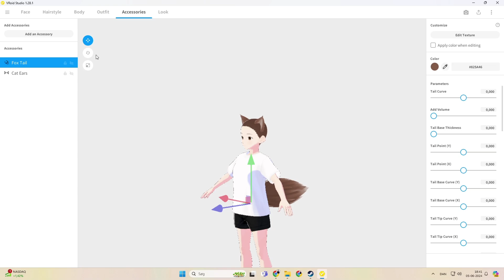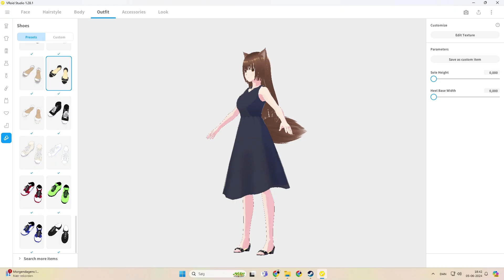a Furry character under 2 minutes